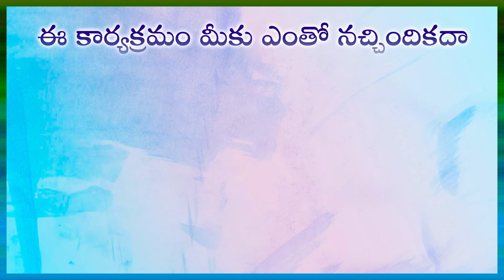మబ్బు వచ్చిందంటే గాలి వీస్తుంది, గాలి వీచిందంటే...(ఎపిసోడ్ -69) of అమ్మమ్మ కబుర్లు Gora Chinnaari.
(ఎపిసోడ్ -69) of అమ్మమ్మ కబుర్లు by Smt Vedavati in Gora Chinnaari Channel, presented by Dr Samaram Multi Channel Network.